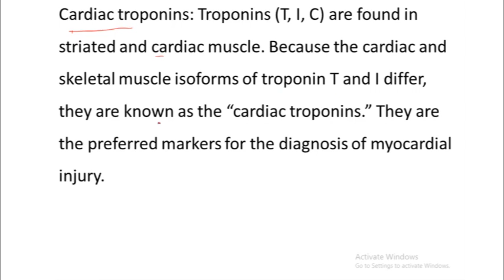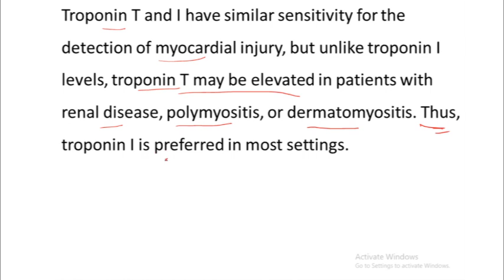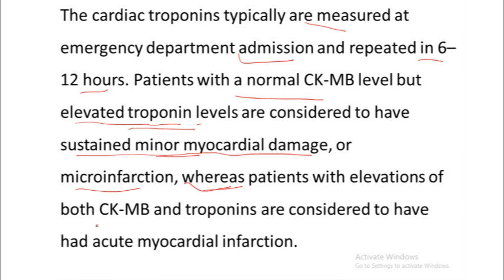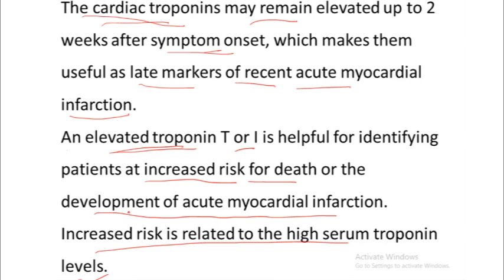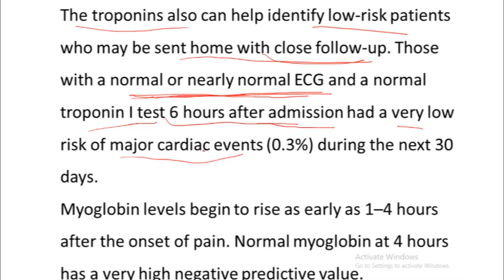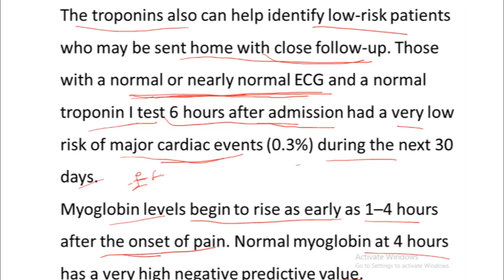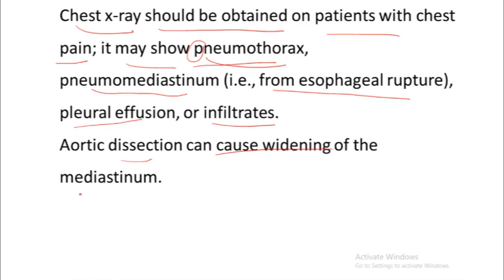كورس الانكليزية الطبية | التدريب على دراسة القلبية من كابلان (7)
هذه السلسلة هي فقط قراءة وترجمة سريعة لبحث القلبية من كتاب كابلان, وسنقوم بإصدار فيديو عن كيفية تقديم محاضرة بالانكليزي قريباً.